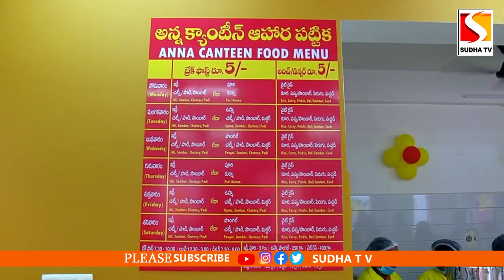నెల్లూరులో అన్నక్యాంటీన్ ను ప్రారంభించిన రాష్ట్ర పురపాలక శాఖా మంత్రి పొంగూరు నారాయణ SUDHA TV